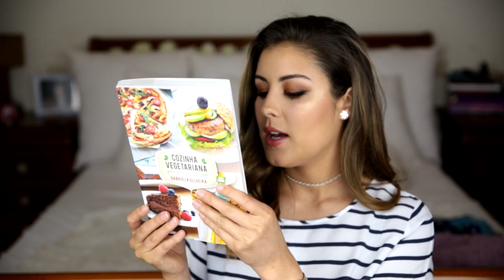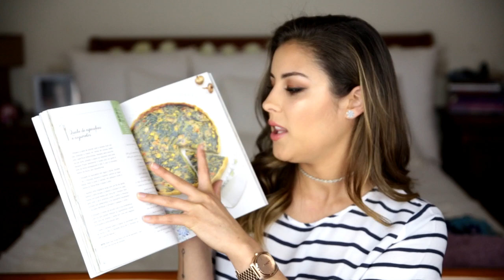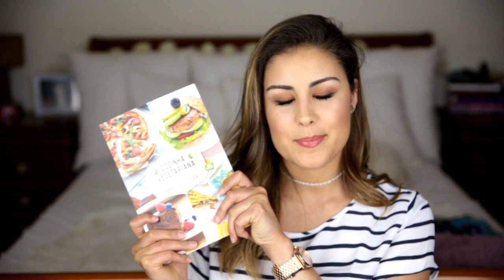FAVORITOS | Perfume, makeup, livro vegetariano, sou vegetariana??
Olá pessoal!!
Ora aqui estão os meus favoritos do momento!

 Sigam-me em

Beijo e boa sorte ☽